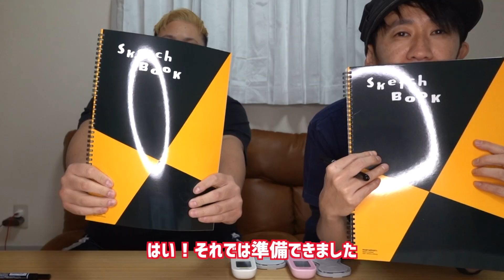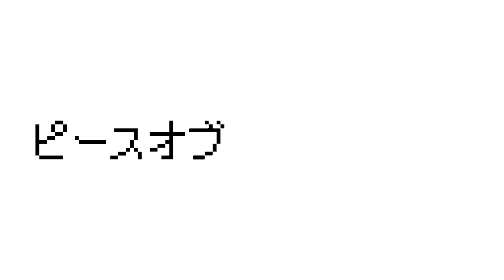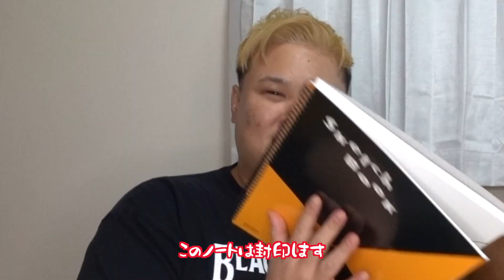【電流】イラスト対決したら想定外のキャラが降臨www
低周波治療器を使った企画、第三弾！今回は、デザイナーもやってる33に、ハンデを与えるために装着してみました。そして、しょうタン画伯のレベルは！是非、動画でチェックしてみてください。

ーピースオブケイク

*･゜ﾟ･*:.｡.･.｡.:*･゜ﾟ･*:.｡.･.｡.:*･゜ﾟ･*:.｡.･.｡.:*･゜ﾟ･*

【撮影機材】
AudioTechnica AT9912
アクションカム // Xiaomi Mi新型 FIMI PALM
ZOOM Q2N-4K

―PIXTA
―いらすとや